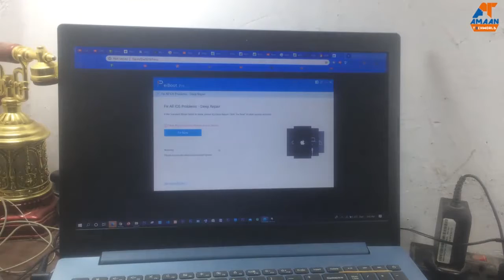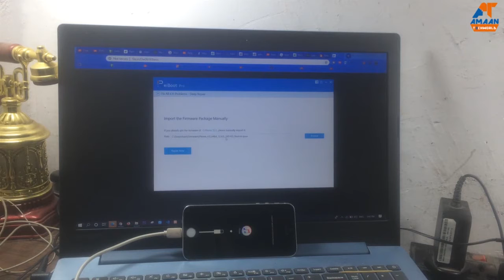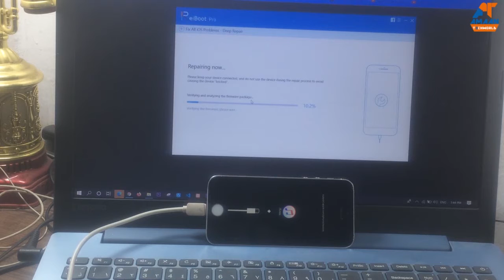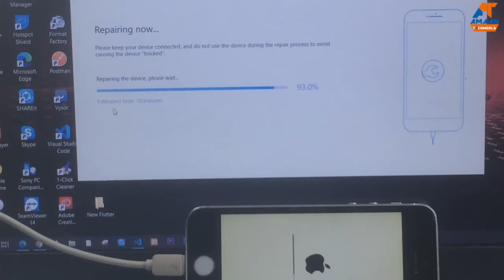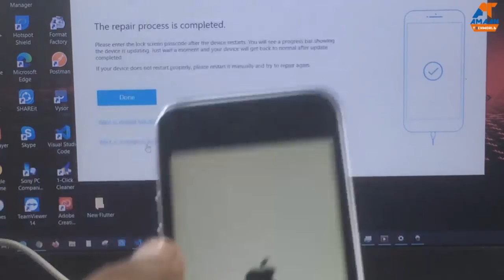Iphone Disable\How to Fix Iphone/Ipad